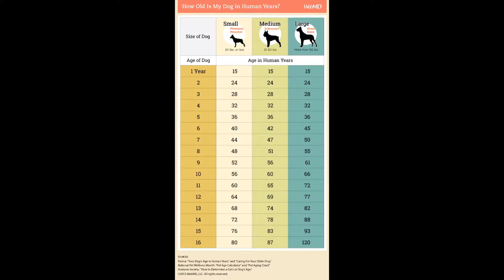How Old Is My Dog In Human Years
How Old Is My Dog In Human People Years Aqua Dog Water Bottle Do you know how old your dog really is?  We have believed dogs years in human years is times 7.  Dogs actually mature faster in their early years, 15 in the first year.  Larger dogs age faster than small dogs, and have a shorter life expectancy.  Check out age of your dog chart Look up your dog's age, and see his human age.  Look up the calculator at pedigree.com to see the age of your particular dog.   How can you help your dog live longer?  Give your dog good food, have regular check ups, exercise, and plenty of love.

★☆★ RECOMMENDED RESOURCES: ★☆★
Aqua Dog Water Bottle
Collapsible Dog Bowl
Dog Chew Toys
Purina Moist and Meaty
Dog Blanket
Plush Squeaky Dog Toy
Dog Brush
Dog Potty Pads
Dog Stroller
Soft Sided Pet Carrier

AlaskaSammy as part of AlaskaGranny is a participant in the Amazon Services LLC Associates Program, an affiliate advertising program designed to provide a means for sites to earn advertising fees by advertising and linking to amazon.com.